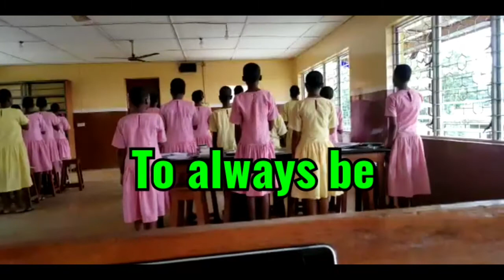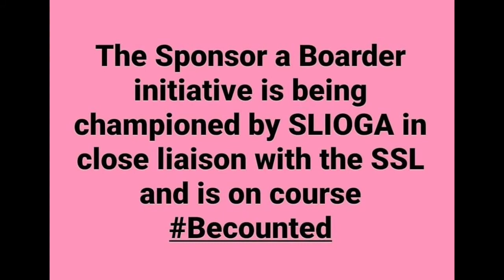St Louis Convent Boarding House, Mokola, Ibadan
Please enjoy the sonorous rendition of the girls of the newly resuscitated St. Louis Convent Boarding House. It is absolutely heartwarming and pleasing to our ears! We are delighted to see the outcome of the  investment of time, energy and passion for excellence of the Sr Rita led team of SSL. We encourage all old students and friends of the school, St. Louis Grammar School, Mokola, Ibadan to give generously to the Sponsor a Boarder Project of the Sisters of St. Louis.